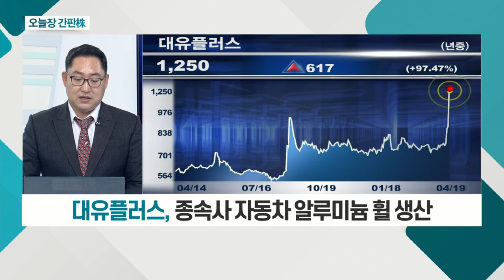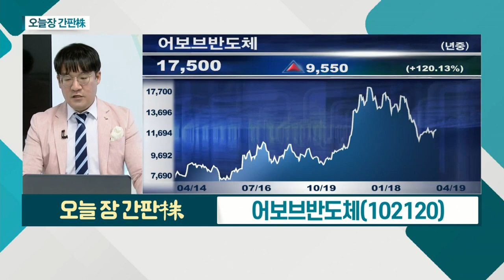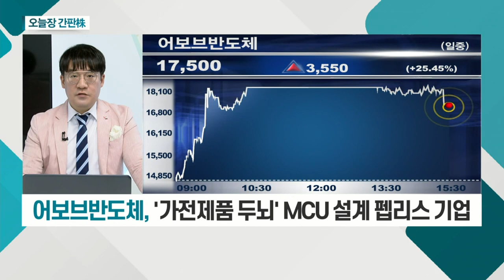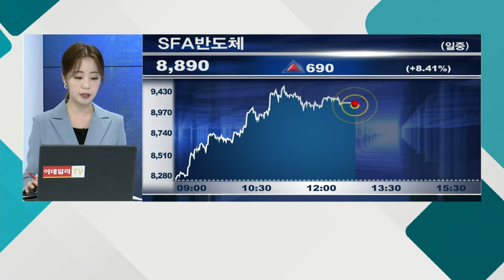대유플러스, 대덕전자, 어보브반도체, 엔투텍_오늘장 간판주 (20210419)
대유플러스(000300)
- 정보통신사업 영위 업체
- 네트워크 솔루션ㆍ장비 개발 및 판매
- 종속사 자동차 알루미늄 휠 생산
- 충전기 제조사와 업무협약 체결
- '시그넷EV' 7.5㎾ 충전기 생산ㆍ판매

- PCBㆍFPCB 등 전문적 제조 및 판매
- 플립칩-볼그리드어레이(FC-BGA) 기판 가격 폭등
- FC-BGA 내년 월 5,000㎡ 생산 능력 확보 계획

- '가전제품 두뇌' MCU 설계 펩리스 기업
- 자동차용 반도체 진출 소식… 상한가

엔투텍(227950)
- 모더나 한국 자회사ㆍ위탁생산 루머에 급등
- 모더나와 백신 유통 가격ㆍ수량 협의설
- 이사, 로버트 랭거 박사 모더나 창립 멤버